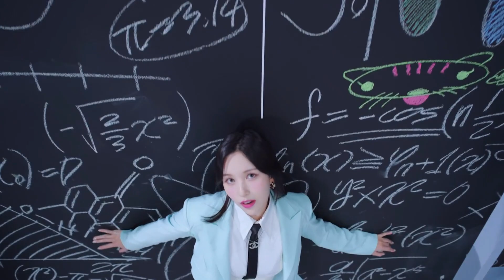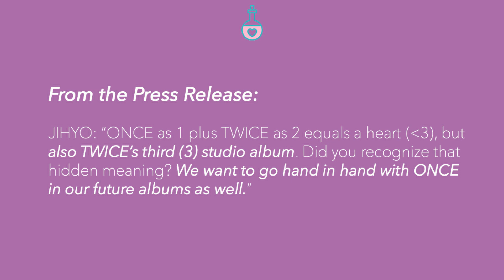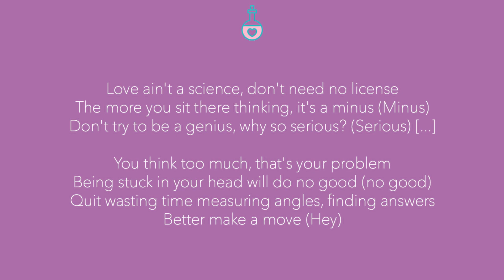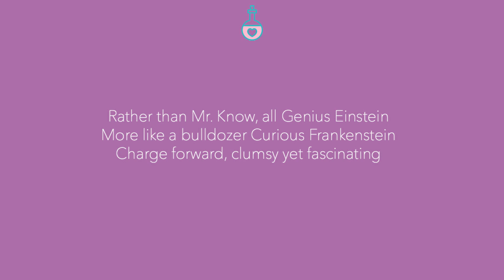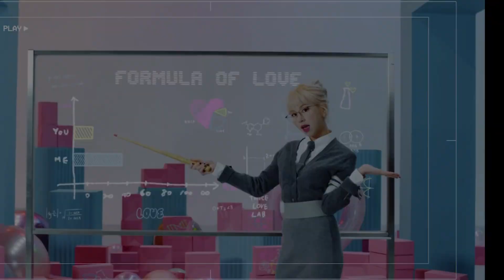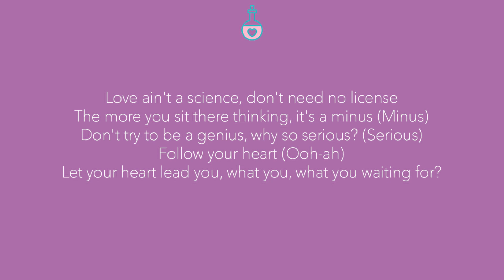TWICE SCIENTIST Story Explained: Lyrics and MV Breakdown and Analysis